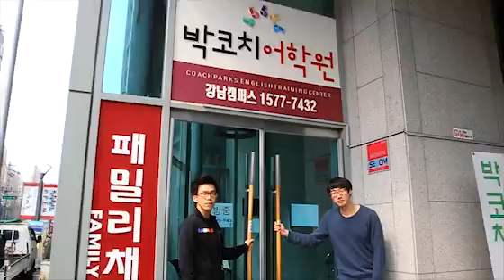[왕초보 영어공부] 박코치어학원 Parkcoach FREEDOM 국내집중어학연수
Parkcoach FREEDOM

Does anyone want to master English?
영어를 정복하고 싶은가요!

Don't give up anymore
더 이상 포기하지 마세요.

We only have a training.
우리에겐 훈련뿐이죠.

We signed up!
우린 박코치어학원에 등록했어요!

C.o.a.c.h Park!!
코. 치. 팍!!

People no longer want TOEIC
사람들은 더 이상 토익을 원하지 않죠

Coach Park is enough.
박코치면 충분하죠.

Why don't people just come here?
여러분, 그냥 이리로 오는게 어때요?

Simple memorizing and pattem
단지 외우고 패턴 공부하고

Always study grammer
항상 문법만 공부하죠

Why don't you change your thoughts and mind
여러분 생각을 좀 바꿔봐요.

We will let you know-how
당신에게 방법을 알려줄게요!

We will show you how to train(learn)
훈련을 어떻게 하는지 보여줄게요!

We have a secret
우린 비밀을 알죠.

Now we will talk to you.
여러분께 그 비밀을 알려줄게요!

Do you Know what P.T is?
P.T가 뭔지 알아요?

Do you know what C.T is?
C.T가 뭔지 알아요?

if you come here(right now)
여러분이 이리로 온다면(바로 지금)

you can learn a secret.
그 비밀을 알게 될 거게요.

Always whining coach John
항상 투덜대는 코치 존

Always being cute Roisin coach
귀여운 코치 로이신

Always fancy Danitza
멋쟁이 다니짜

Always happy Emily
언제나 즐거운 에밀리

Always kind coach Scott
인정 넘치는 코치 스캇

Dancing machine Stacia coach
댄싱 머신 코치 스테이시아

Sexy 부기 and 수정
섹시한 부기와 수정 코치

Pretty Wow and Jessica
매력적인 와우와 제시카 코치

Coach Park Freedom, Shut up and train go, go, sing!
박코치 프리덤, 닥치고 훈련 고고싱!

Coach Park Freedom,
박코치 프리덤

Even in Korea, we can
한국에서도 우린 할 수 있어!

coach Park Freedom
박코치 프리덤

Out spoken 코치 팍
독설 박코치!

Charismatic 코치 남
카리스마 넘치는 코치 남

Passionate 코치 권(뤼~뤠~라~루~)
열정의 코치 권

Not anchovy 쵸비 킴
멸치 아니에요. 쵸비 킴

Fancy pants 코치 손
패션 욕심 코치 손

Ballad singer 코치 염
발라드 가수 코치 염

Stay hungry 코치 허
항상 배고픈 코치 허

Awesome is an Angry Bird(화가난다!)
어썸 코치는 앵그리 버드(화가난다!)

Coach Park Freedom,
coach Park Freedom

라임 댄스 1,2,3 and 강남역